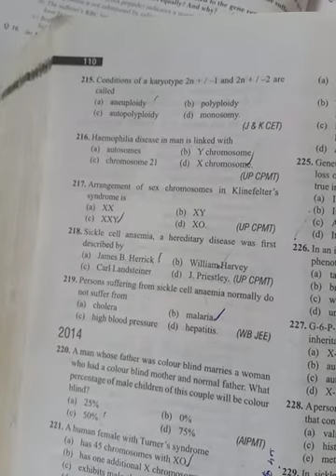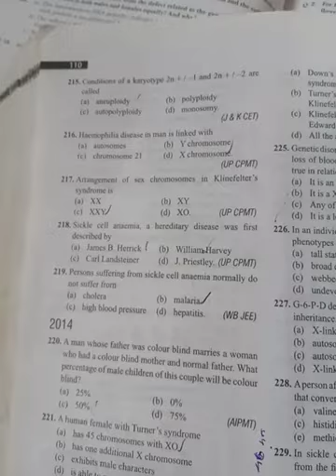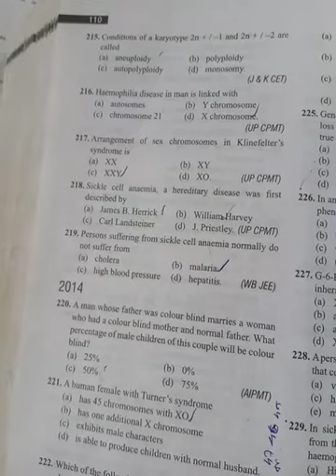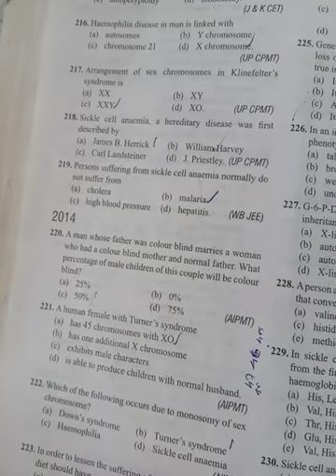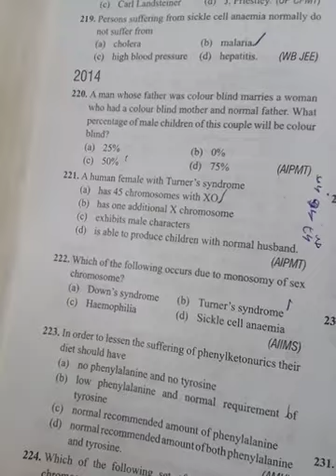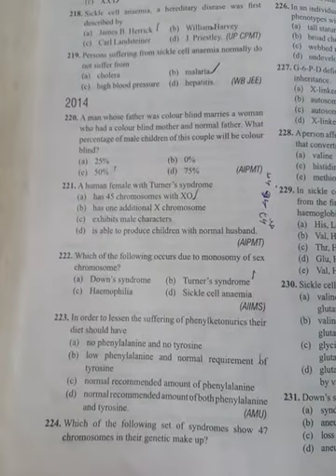June 1, 2020